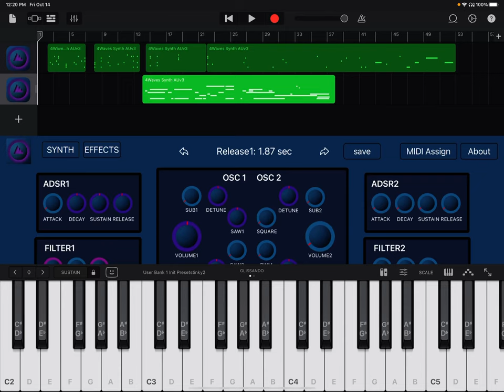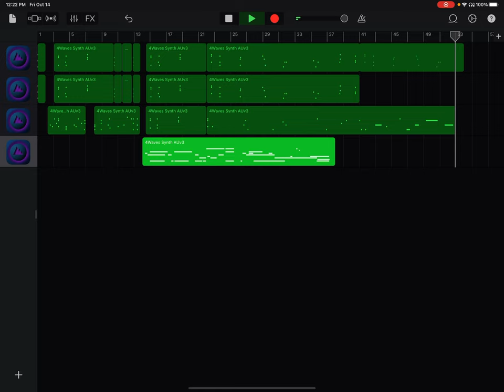Gentle Resonance - Jervin Music